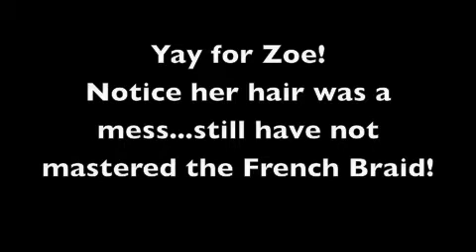Jumping Jack Zoe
Zoe_JumpRope_3_30_10